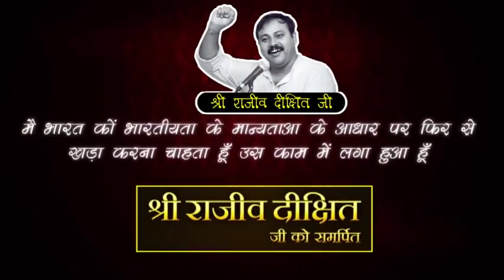Rajiv Dixit - दो कदम भी ना चलने वाले मरीज अपने पैरो पर चलने लगेगा - Knee Pain / Arthritis Treatment